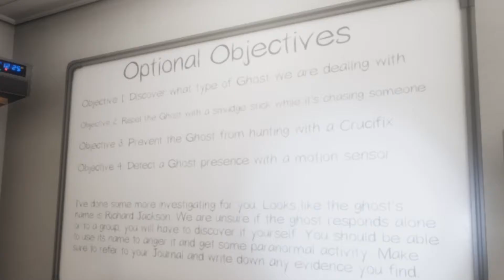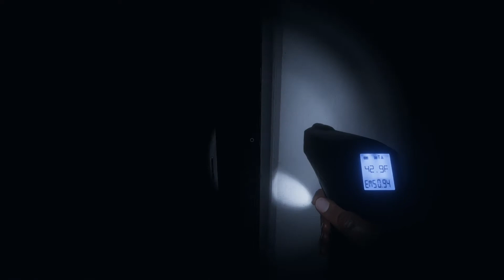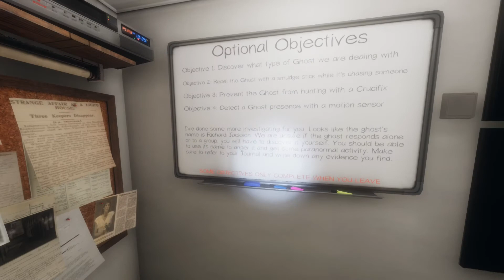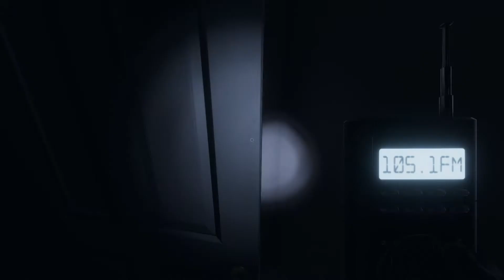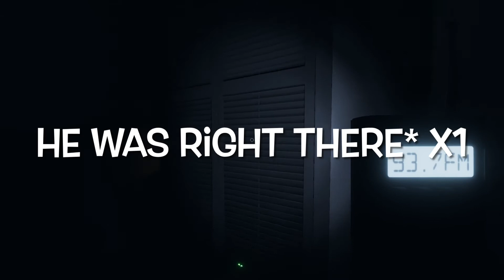Played some more phasm(still scary)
I went to play some phasm with one of my friends it took a turn. Thx for watching plz like and sub down below for more it would make my day.